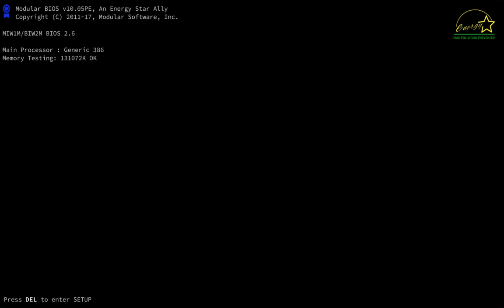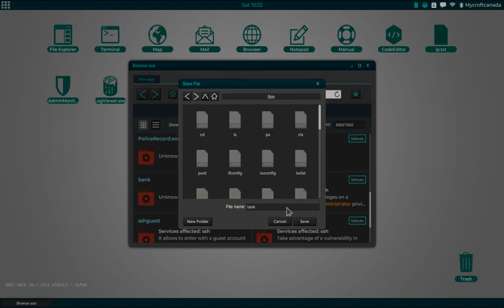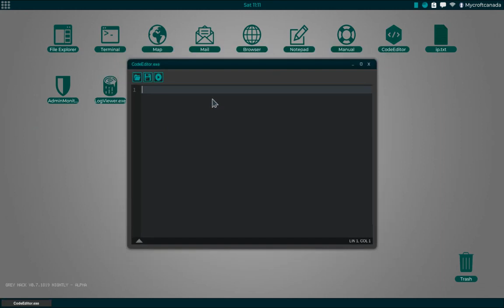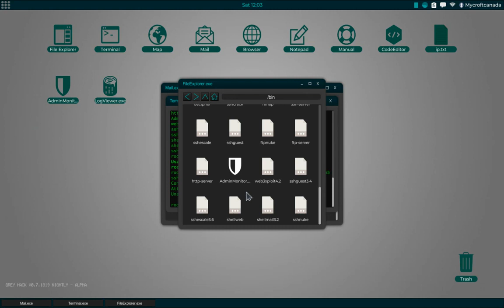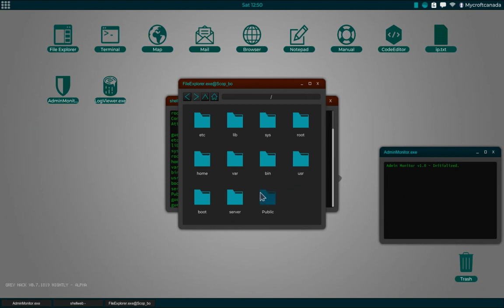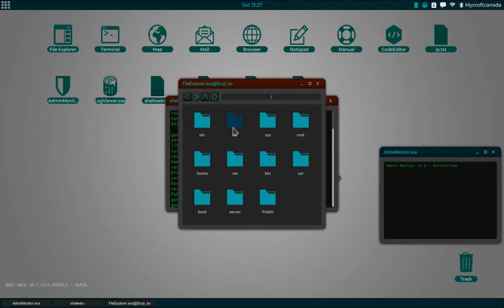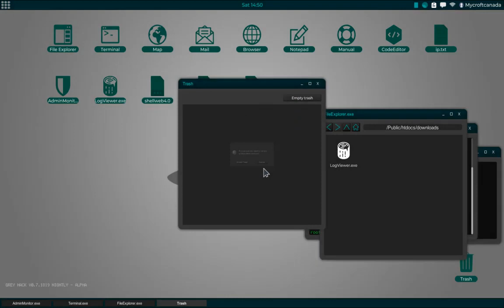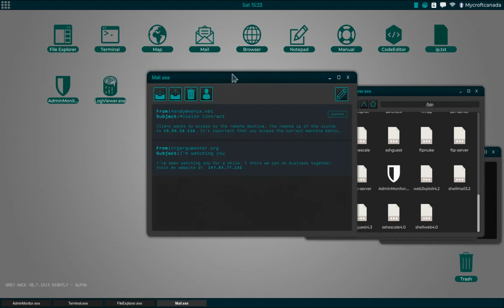Grey Hack - The Ability to Code Programs & Living World